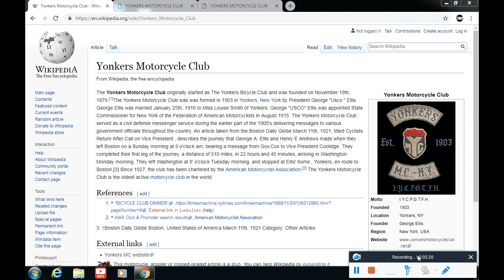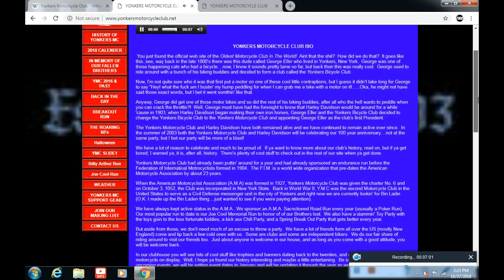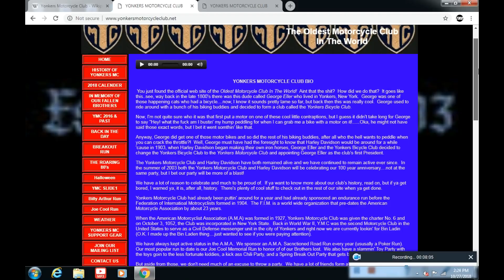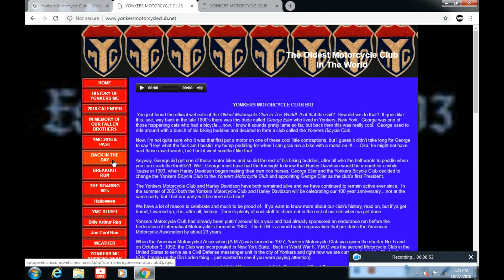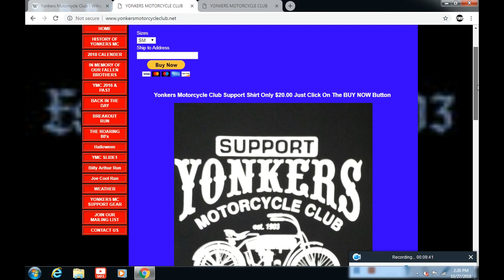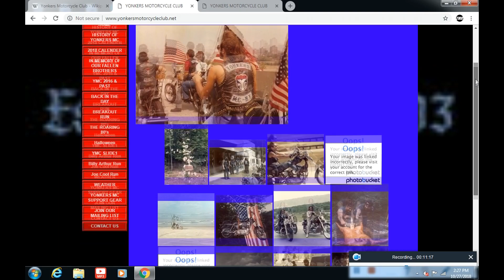The Oldest Motorcycle Club Ever! Yonkers Motorcycle Club: Lets Take a LOOK!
A look at the oldest motorcycle club ever formed, The Yonkers Motorcycle Club.  A visit to their website.

Photo Credit: Photo by Kevin Bidwell from Pexels